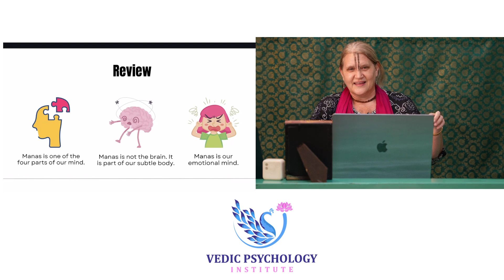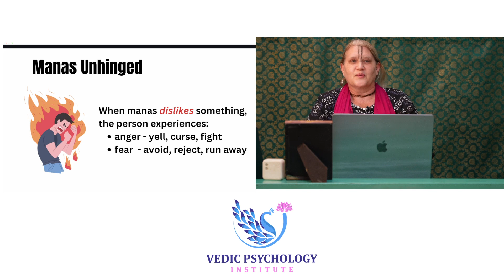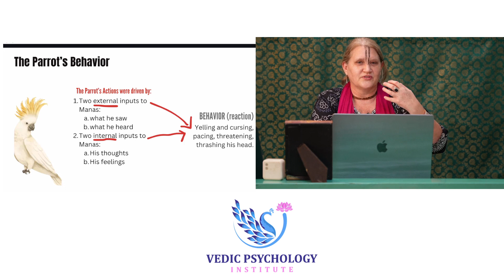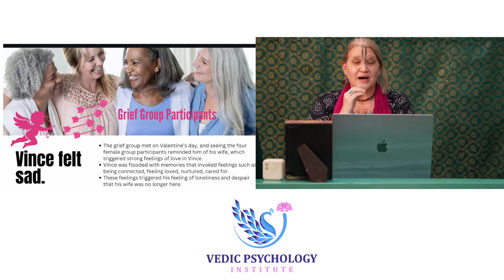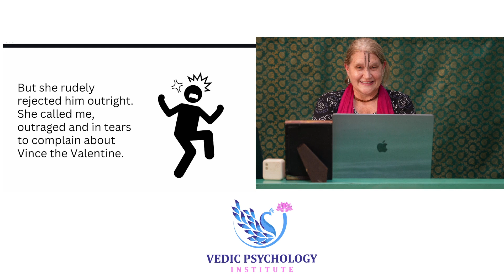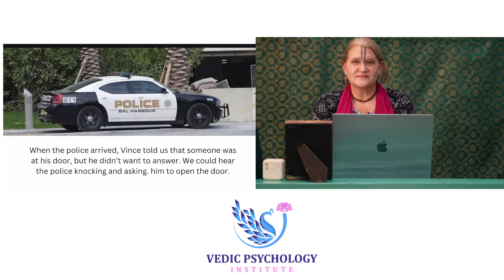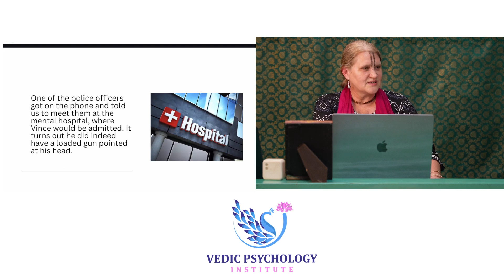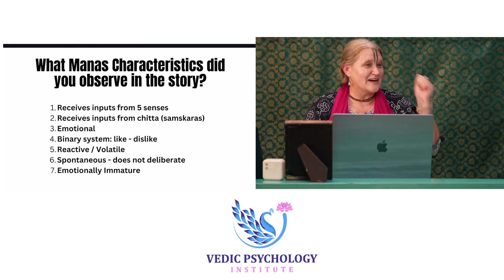12. Vedic Psychology - Manas: Sense of Hearing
Meditate on the influence of the sense of hearing. In this highly interactive class, Psychologist Dr. Joshika Richmond lets you experience the reactions of manas (emotional mind) to sounds.

Mindfully hear a series of ten sounds and identify the feeling with which the manas immediately reacts to each sound.

Learn what unhinged manas looks like – what happens when the sattvic manas gets agitated by rajasic sense input while not being controlled by the intellect?

Finally, hear the real story of Vince, the Valentine. The elderly grieving widower was saved from committing suicide because he was captivated by the sound of caring words he was looking for so desperately.

Access all video lectures and download the accompanying slides by registering for our free Masterclass

Want to go deeper in your Vedic Psychology studies? Join our study group with live weekly online meetings and ask questions to Dr. Joshika.